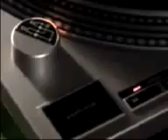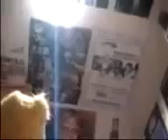Dj Snoopy feat Flat Eric - Likes Left Field (Official Videoclip FatBird Remix)